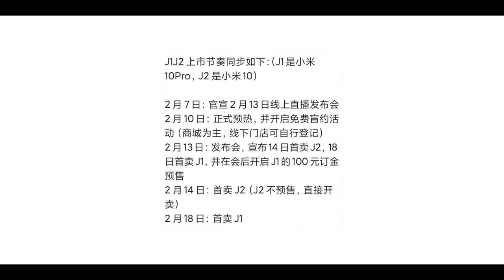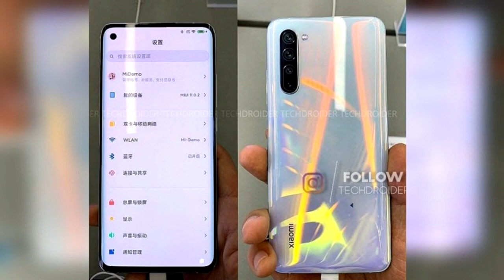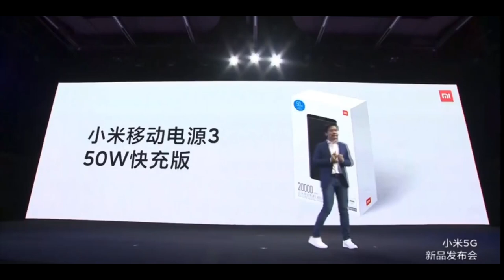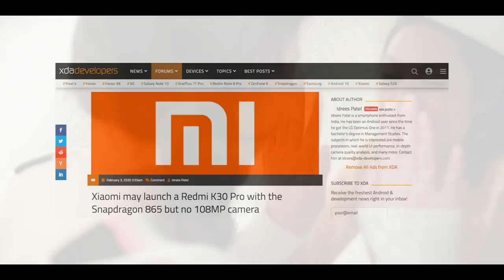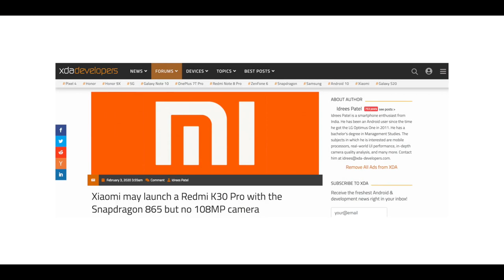পাকা খবর Mi 10pro Confirm দাম | Redmi note 9pro| Mi A4|Redmi k30 | Xiaomi 100 watt fast charger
পাকা খবর Mi 10pro Confirm দাম | Redmi note 9pro| Mi A4